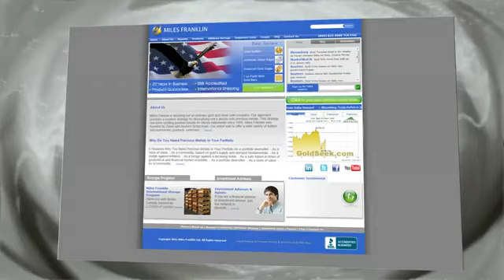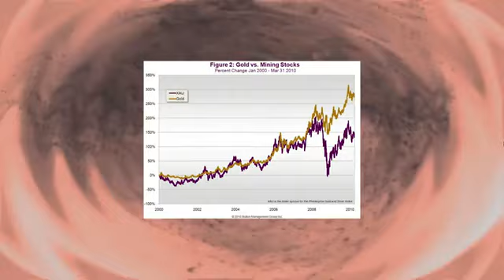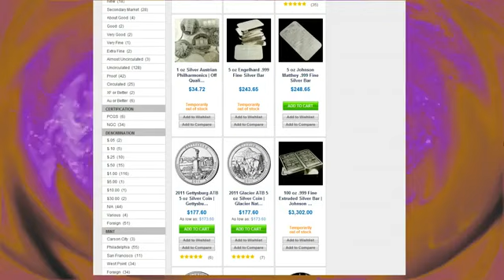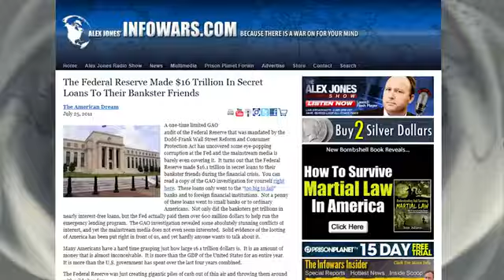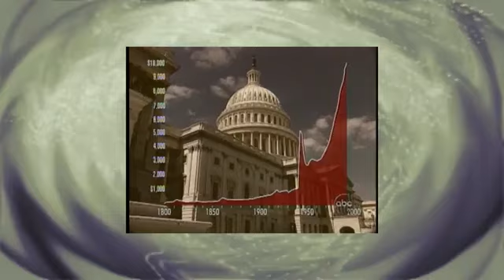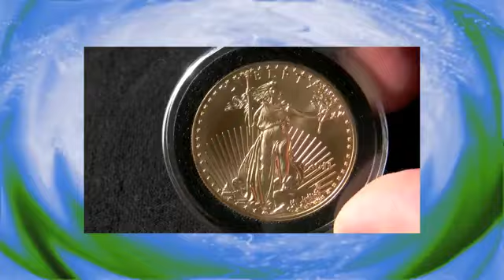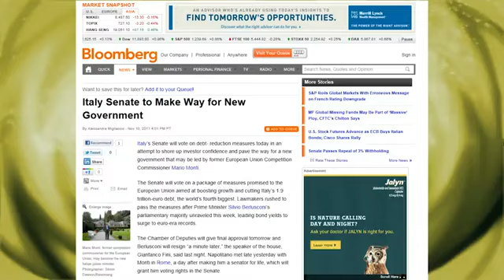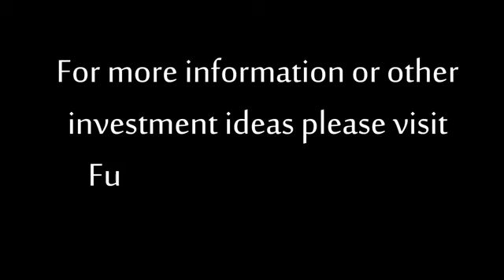The Gold Cartel End Game FutureMoneyTrends com Interviews Andy Hoffman YouTube2